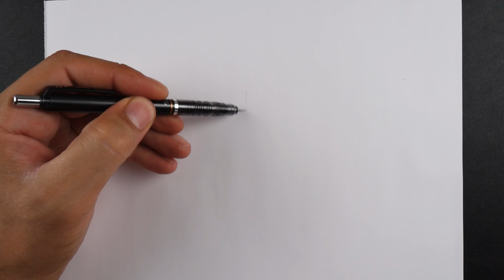HOW to Draw Sonic - Tips and Tricks for Beginners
Title: Easy Pencil Drawing for Beginners: Get Started Fast!

Description:

Ever wanted to learn how to draw with pencils but thought it was too hard?

Worry no more! In this video, I'll show you how to get started with pencil drawing easily in a few simple steps.

In this video, you will learn:

The basics of pencil drawing: You will be introduced to the essential tools, materials, and techniques of pencil drawing.
Choosing a subject: I will help you choose a suitable subject for your first pencil drawing.
Step-by-step drawing: I will guide you through the process of drawing your subject with pencils step by step.
Tips and tricks for beginners: I will share tips and tricks that will help you improve your pencil drawing skills.

This video is suitable for anyone who is interested in learning how to draw with pencils, regardless of their skill level.
This video will be particularly helpful for beginners who want to get started easily and learn the basics of pencil drawing.
Supplies needed:

Pencils (assorted grades, such as HB, 2B, 4B, etc.)
Paper
Eraser
(Optional) Pencil sharpener
I hope you enjoy this video and learn something new!